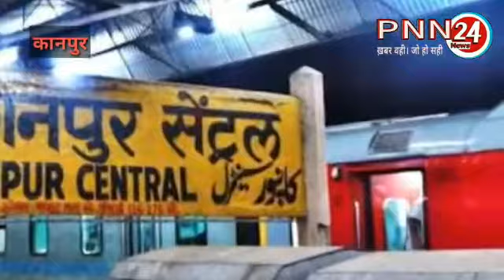कानपुर-सदियों पुरानी दरगाह लाइन शाह बाबा पर रोका DRM ने फातिहा पढने से.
कानपुर के DRM साहेब ने सेन्ट्रल स्टेशन के प्लेटफार्म नंबर 3 पर स्थित लाइन शाह बाबा की दरगाह पर आज फातिहा पढने और चढ़ावा चढाने पर पाबन्दी लगा दिया. इस पाबन्दी के बाद आम जन में एक आक्रोश देखने को मिला, ज्ञातव्य हो कि इस दरगाह पर मुस्लिम समुदाय से अधिक हिन्दू समुदाय के लोग आते है हर बृहस्पति वार को दर्शन हेतु.